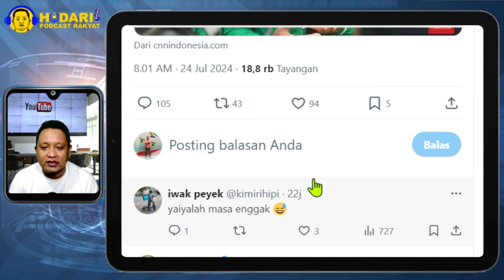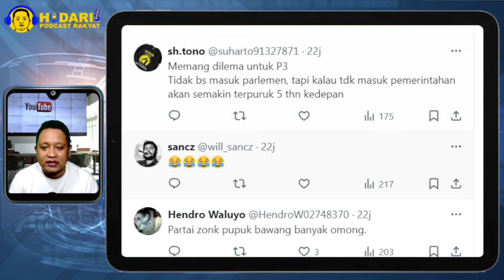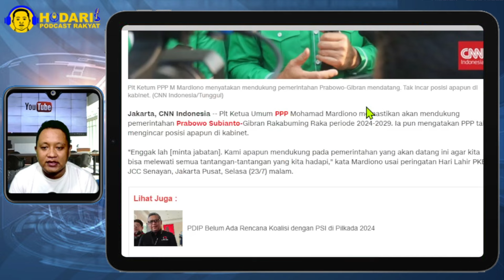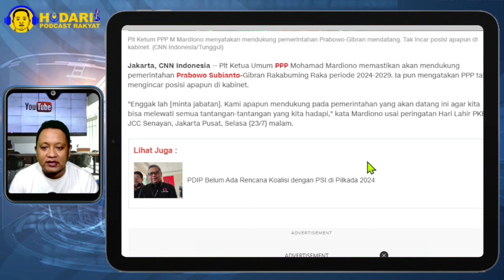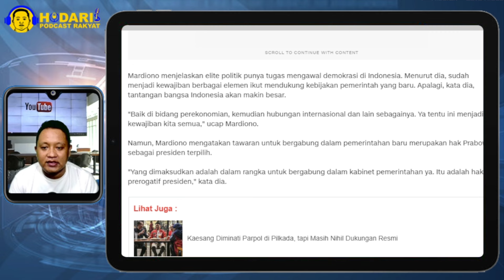PPP AMBYAR...!! DAPAT JABATAN, PPP DUKUNG PEMERINTAHAN PRABOWO-GIBRAN, GAK NGARUH!